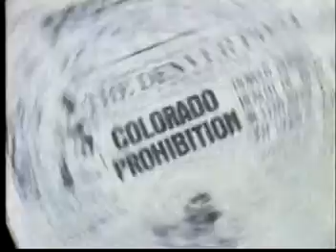William K. Coors, 1996 Colorado Business Hall of Fame Laureate